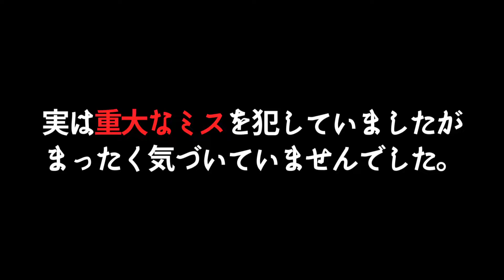【ARKモバイル】オートタレット10機をブロントサウルス(雷)の背中に乗せたら最強の恐竜が生まれたｗ【ARKスマホ版】【アークモバイル】【実況】#51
どうも、ふがくんです。
この前テイムしたブロントサウルス(雷)に、プラットフォームサドルを付けてオートタレットを載せたら最強の恐竜が誕生してしまいました。
このブロントサウルスがいれば、ARK界最強と謳われているギガノトサウルスもひとたまりもないでしょう(知らないけど)。
ギガノトサウルスもそのうちテイムする予定です。

このゲーム動画はスマホアプリ、ARK Survival Evolved（ARKモバイル）の実況プレイ動画です。